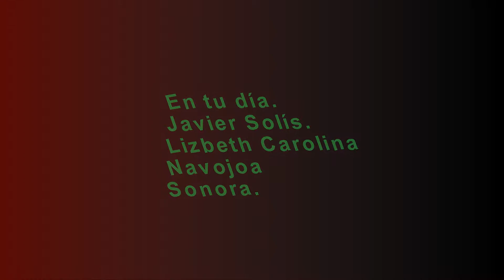en tu día